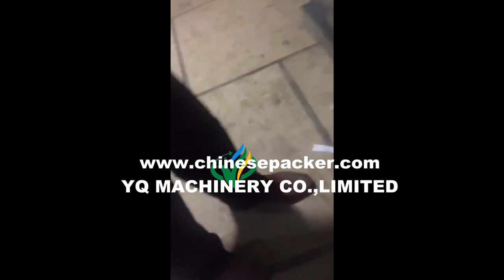semi automatic diaper and sanitary towel packing machine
Toilet Paper/Napkin Paper/Baby Diaper Packing Machine,Sanitary Towel Packing Machine
Features of Sanitary Towel Packing Machine
1. The machine can work continuously.
2. The sealing can be finished one time. It improves the working efficiency and lower the cost.
3. The machine operation is very easy, has low requirement to the workers.
4. The whole machine use PLC computer control, accurate control on the position; easy to change the operation parameter and settings.
5.The main control part adopt imported good quality materials. Other part is in accordance with the national good quality standard part. The machine is stable and of good performance.

Technical Parameters of Sanitary Towel Packing Machine
Air Pressure 0.4-0.6Mpa
Volt 220V 50/60HZ
Packing speed  15bags/min
Max packing size  300*300*100mm (L*W*H)
Min packing size 100*100*40mm(L*W*H)
Packing bag material Composite film OPP/PE
Power  0.4kw
Machine weight  550kg
Machine dimension 2500*800*1200mm(L*W*H)
Applications  Napkin, Square napkin,toilet paper

About Packing:
1.All the products before delivery should be tested by assemble and debugging engineer,  wiped up and cleaned,  then wrapped by stretch film  to protect it from moist.  The  precision  part need to flexible package.
2.In addition, without standard tools,  manual  and other documents, and allow ex-factory confirmation sheet,  the machine cannot leave factory All the products will be packed in wooden case. The exported products use plywood case to pack. The foot margin of equipment fixed tightly to make the machine can experience loading and uploading, the upward mark will be posted on the wooden case.

During Sales:
1) Depends on client products and labeling position, made reasonable reform base on the standard machine.
2) Repeat 20 ongoing hours testing equipment operation stability .
3) Execute GMP certification for the equipment and materials used in the production process requirement and specification strictly.

After sale:
1. Range experienced senior engineer come to client company for installation .
2. Supply systematic operation training for client workers.
3. Guarantees all equipment (except human factors) within one year, lifetime maintenance sevices.
4. After client use the machine for several years, we can provide a detailed refurbishment program, the original equipment and replacement of hardware and software upgrades.
5. If quality problems arise, the supplier provide technical support and timely supply wearing parts.